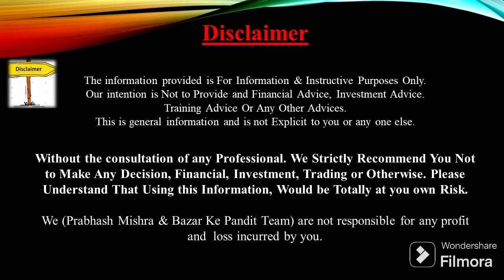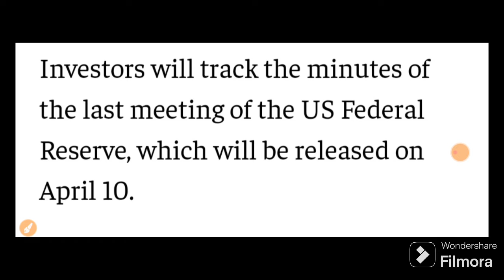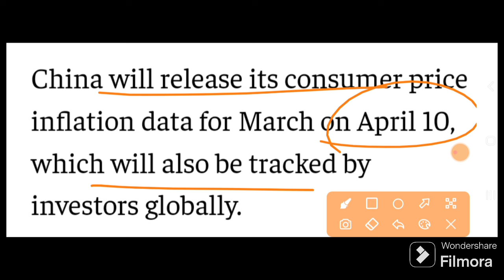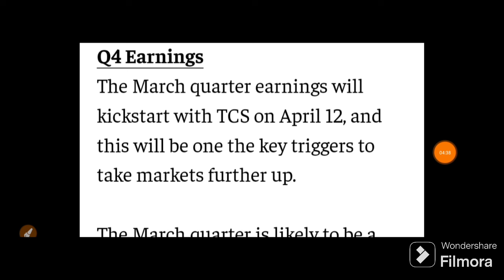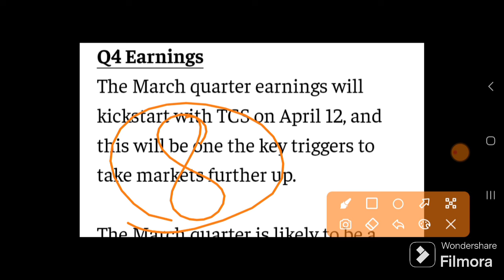अमेरिका से आई चौकाने वाली खबर कल 10 बजे बाजार पलट देगी | 08 April Nifty Bank Nifty Prediction